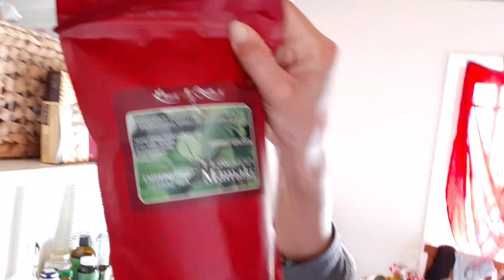Paradise on earth , why is the virus a blessing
Many are scared of the virus
Everything in life is a blessing if u are open for it